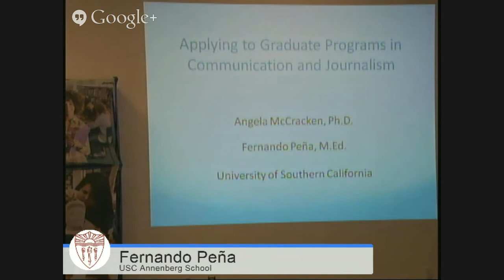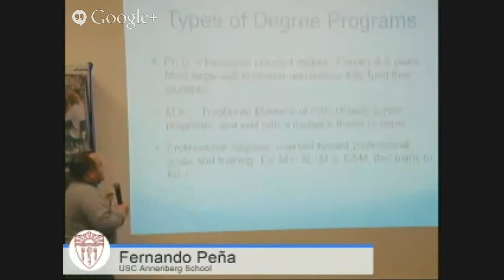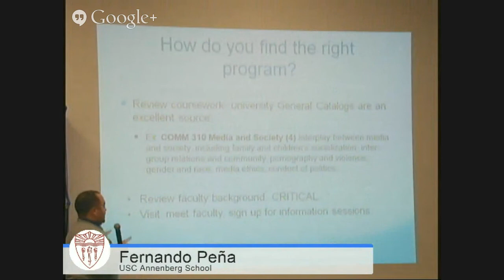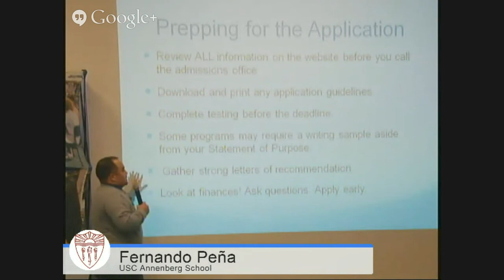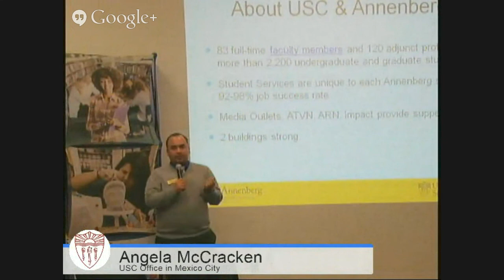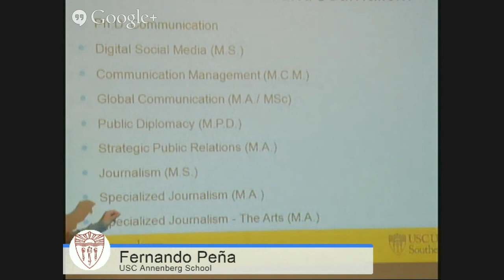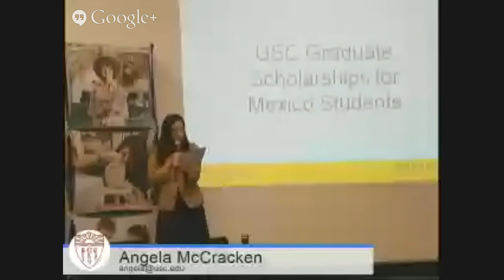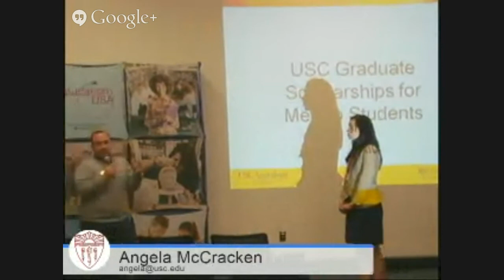Graduate Programs in Communication, Public Relations, and Journalism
Learn about graduate programs in Communication Management, Global Communication, Strategic Public Relations, Journalism, SPecialized Journalism, Online Digital Communities, and Public Diplomacy with USC Annenberg School for Communication and Journalism representative Fernando Peña.

Fernando Peña will also discuss the USC-FIDERH and USC-FUNED agreements which establish scholarships for Mexicans at the USC Annenberg School for Communications.